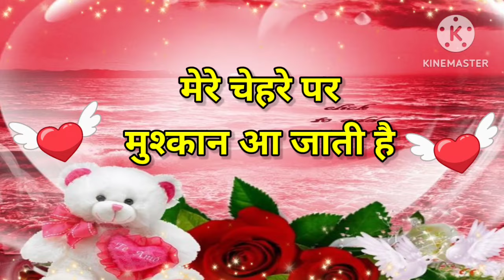Good night video, Good night status, Good night song, Good night photo, Good night